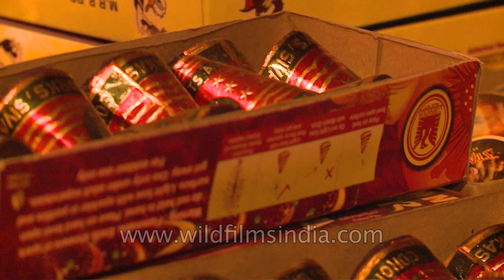India celebrates Diwali with crackers worth millions!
Diwali (also spelled Devali in certain regions) or Deepavali, popularly known as the "festival of lights," is a five day festival which starts on Dhanteras (Dhantrayodashi), celebrated on thirteenth lunar day of Krishna paksha (dark fortnight) of the Hindu calendar month Ashwin and ends on Bhaubeej, celebrated on second lunar day of Shukla paksha (bright fortnight) of the Hindu calendar month Kartik. In the Gregorian calendar, Diwali falls between mid-October and mid-November. Diwali is an official holiday in India, Nepal, Sri Lanka, Myanmar, Mauritius, Guyana, Trinidad & Tobago, Suriname, Malaysia, Singapore and Fiji. For Hindus, Diwali is one of the most important festivals of the year and is celebrated in families by performing traditional activities together in their homes. For Jains, Diwali marks the attainment of moksha or nirvana by Mahavira in 527 BCE. Arya Samajists, celebrate this day as Death Anniversary of Swami Dayanand Saraswati. They also celebrate this day as Shardiya Nav-Shasyeshti.

The name "Diwali" or "Divali" is a contraction of "Deepavali", which translates into "row of lamps". Diwali involves the lighting of small clay lamps filled with oil to signify the triumph of good over evil. These lamps are kept on during the night and one's house is cleaned, both done in order to make the goddess Lakshmi feel welcome.[6] Firecrackers are burst because it is believed that it drives away evil spirits. During Diwali, all the celebrants wear new clothes and share sweets and snacks with family members and friends. The festival starts with Dhanteras on which most Indian business communities begin their financial year. The second day of the festival is called the Naraka Chaturdasi. Amavasya, the third day of Diwali, marks the worship of Lakshmi, the goddess of wealth. The fourth day of Diwali is known as Kartika Shudda Padyami. The fifth day is referred to as Yama Dvitiya (also called Bhai Dooj), and on this day sisters invite their brothers to their homes.

Source: Wikipedia